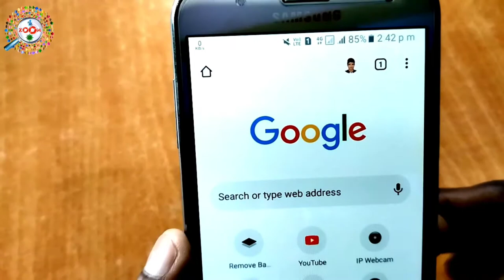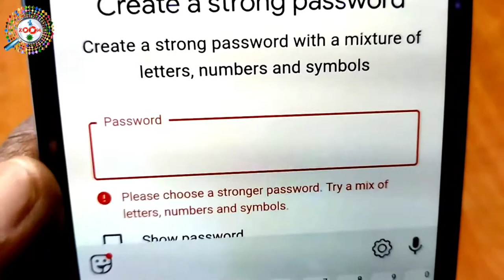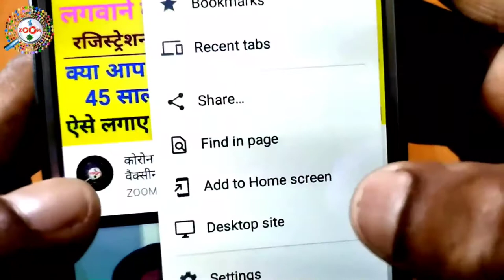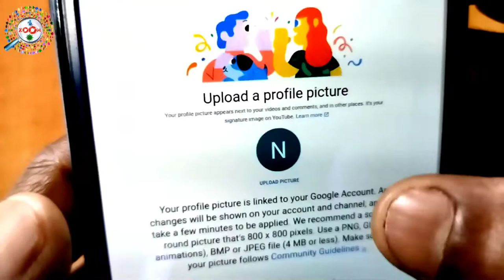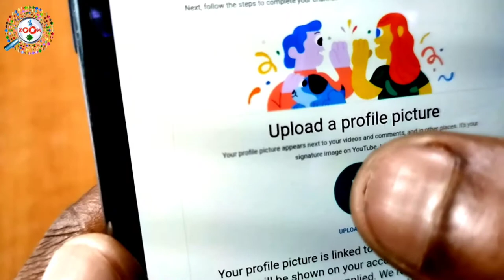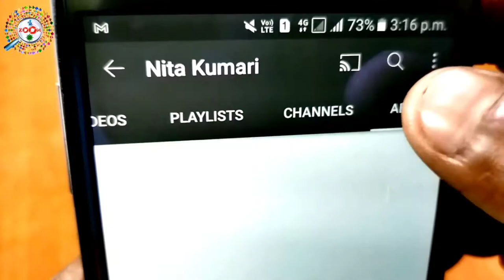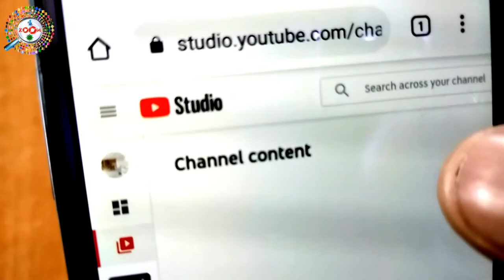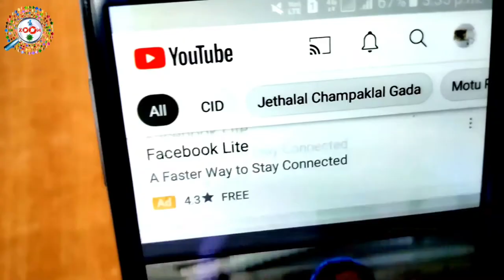How to Create a YouTube Channel in Mobile 2021 - mobile se youtube channel kaise banaye | Part 1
is video me aap dekhenge ki mobile se youtube channel kaise bnaye. how to create a youtube channel in mobile in hindi 2021. Youtube par aapne bahut sare video dekhe honge jo youtube channel bnana sikhate hai lekin sab aadhi adhuri baat hi btate hai lekin main aap ko logo ko youtube ka basic se lekar advance tak sab sikhaunga. ye part 1 hai jiame gamil id banana aur youtube channel create karna aur logo bnana etc aap sikhenge.dosto mai aap ko bahut thik se sikhaya hu ki kis tarha se aap ghar baithe aap apne mobile phone se hi ek sahi dhang se toutube channel create karenge. dosto agar aap mere channel pe naye hai to channel ko subscribe kar lijiye kyou ki mai par day naya-naya video upload karta hu, aur aap ko mere video ko dekhne se jarur knowledge milegi

tags for reference : how to create youyube channel in mobile in hindi,mobile se youtube channel kaise banaye,youtube channel kaise banaye,how to create a youtube channel,new youyube channel kaise banaye,create youtube channel,make a youtube channel,mobile me youtube channel kaise banaye,youtube channel create 2021 hindi,engineer raza,raza,mashir,mashir raza,zoom,taza khabar,tazakhabar,create youtube channel by engineer raza,youtube by engineer raza,logo kaise banaye,channel art kaise banaye,logo kaise banaye mobile se,youtube channel art kaise banaye mobile se,youtube channel kaise shuru kare,laptop se youtube channel kaise banaye,kaise banaye youtube channel laptop se youtube,channel,kaise banaya jata hai youtube channel